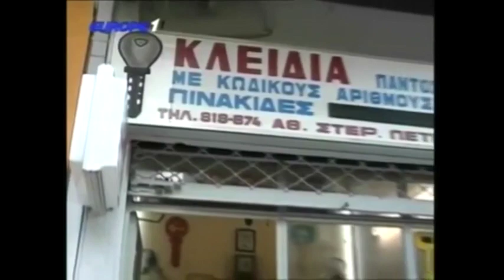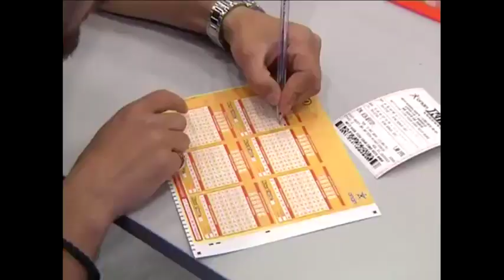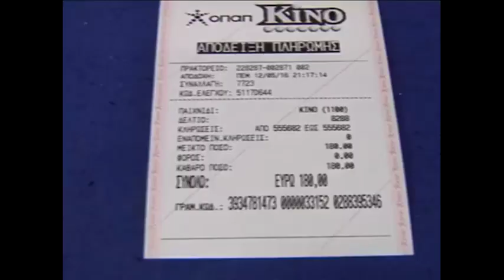Ραπτόπουλος - Κόκκινος - Της Κακομοίρας 19-12-2017